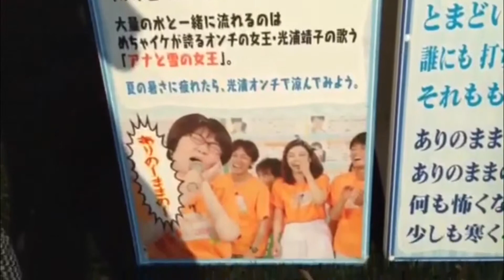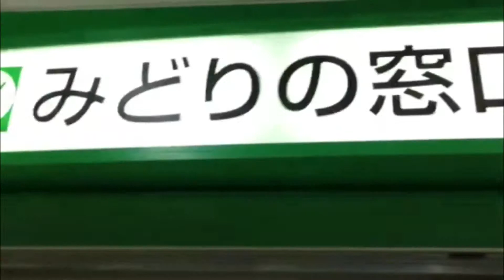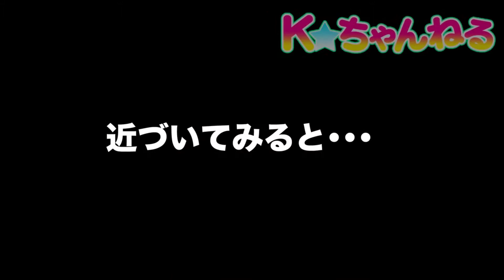K★ちゃんねる総集編③（8/3〜8/9）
8/3~8/9の前田けゑさんの活動を一挙に紹介！